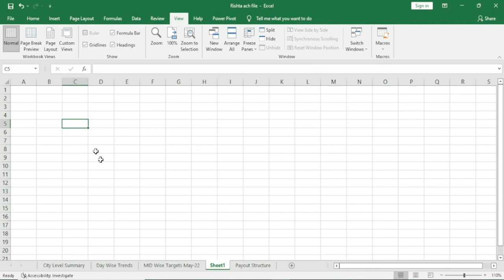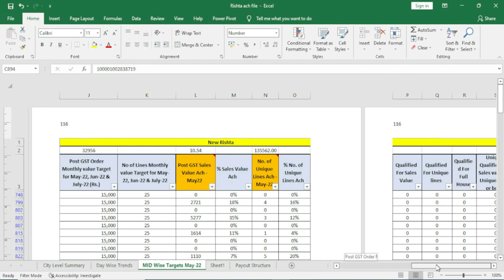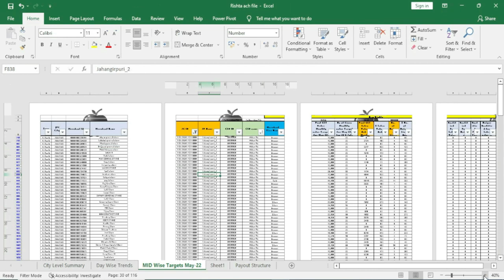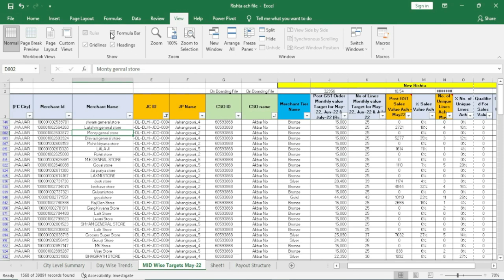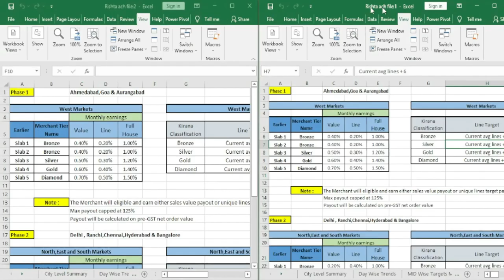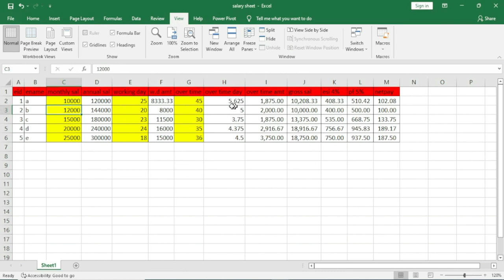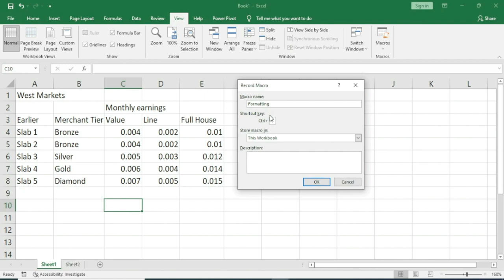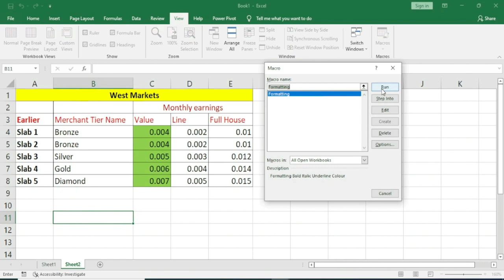How to Use View Tab in MS Excel in Hindi | View Tab in Excel 2007 | 2010 | 2013 | 2016 | 2019.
How to Use View Tab in MS Excel in Hindi | 2007 | 2010 | 2013 | 2016 | 2019

All AboutTabs: -